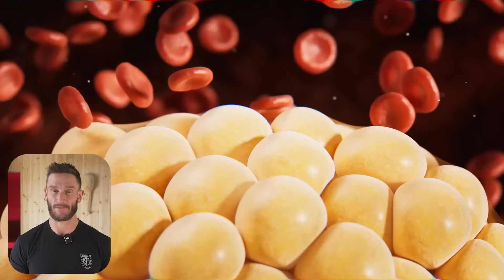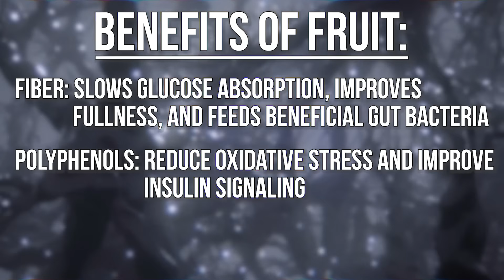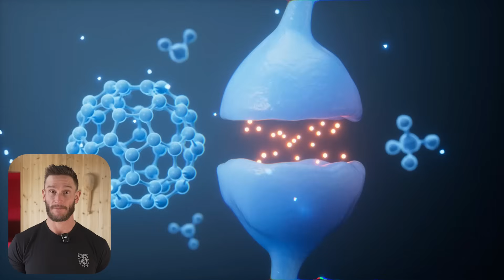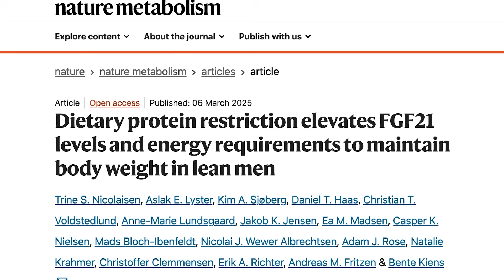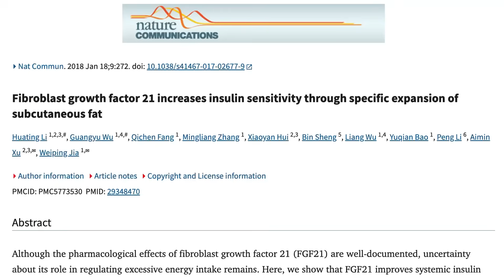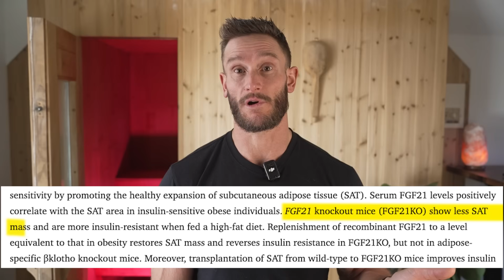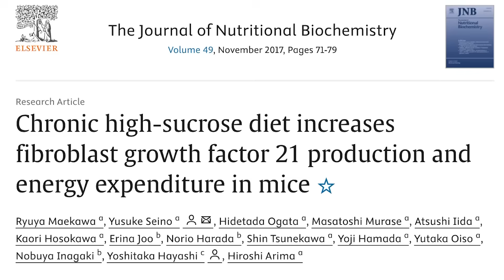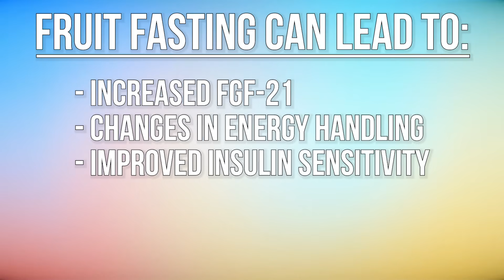She Ate Only Fruit for 3 Days (and here's what it did)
References & Resources

Timestamps ⏱

0:00 - Intro
3:01 - 30% off ARMRA
4:08 - Understanding Fruit
5:28 - FGF21
8:44 - FGF21's Effect on the Body
13:00 - How to Realistically Apply This
15:51 - Sugar Fasting Interview with Mark Bell